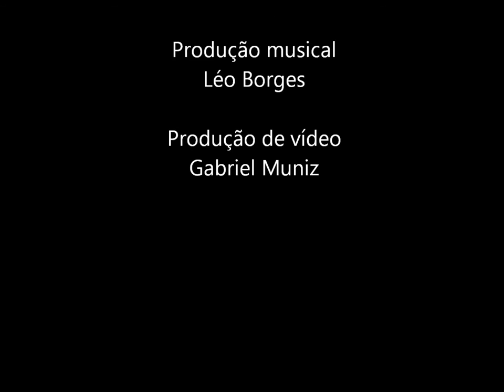Luiz Alberto - É NA CASA DO PAI ( IT'S IN DAD'S HOUSE) | Áudio Oficial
Essa é mais uma das composições de Luiz Alberto.

É NA CASA DO PAI

Hoje eu vim para encontrar
Hoje eu vim para encontrar o Senhor Jesus

No teu  manto tocar
No teu manto tocar, pois só tenho paz em Jesus

Hoje eu quero louvar
Hoje eu quero louvar, pois só louvo á Jesus

Tua graça buscar
Tua graça buscar, pois só encontro em Jesus (BIS)

Quero sempre adorar
Quero sempre te amar

O teu Reino anunciar
Teu Poder proclamar
Nosso Rei é Jesus

Que eu posso encontrar o teu filho Jesus
Minha fonte de luz
Meu caminho da paz (BIS)

O teu filho Jesus
Meu caminho da paz

( Compositor - Luiz Alberto e Gabriel Muniz)